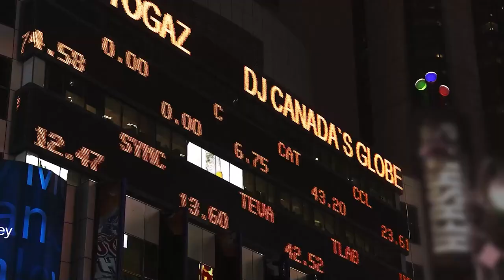ZIEMKIEWICZ, ARDANOWSKI i inni. Ten film YouTube chce ocenzurować! Odkrywamy prawdę o BILLU GATESIE!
Zobacz trailer filmu "Władcy świata. Bill Gates". Wesprzyj powstanie i promocję filmu wbrew cenzurze YT